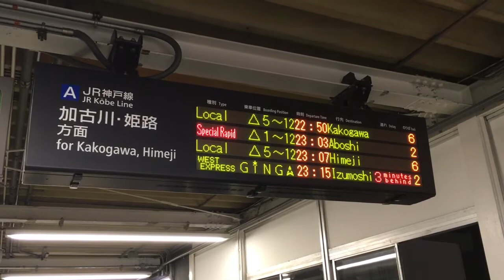WESTEXPRESS銀河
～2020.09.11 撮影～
WEST EXPRESS 銀河
西明石駅23時12分
1度は乗ってみたいな～！
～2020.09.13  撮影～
WEST EXPRESS 銀河
早朝5時過ぎ